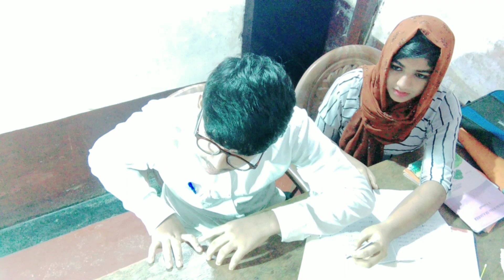കുഞ്ഞിമ്മൂനെ കൊണ്ട് വല്ലാത്ത ഗുലുമാൽ 🤣🤣😄// comedy family skit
kunjimmu:naseeha
kulsu:jannath
mayamutti mash:jamshad